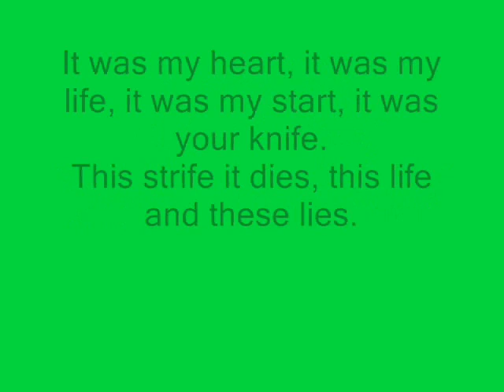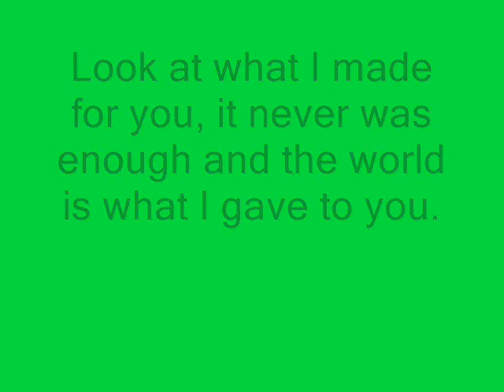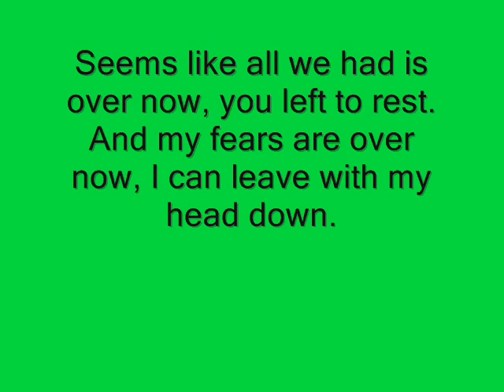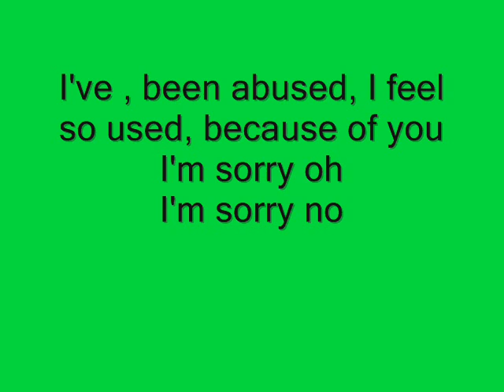Hollywood Undead - My Black Dahlia.wmv